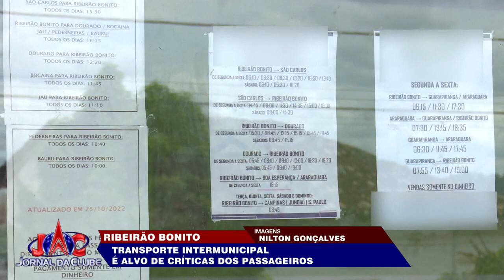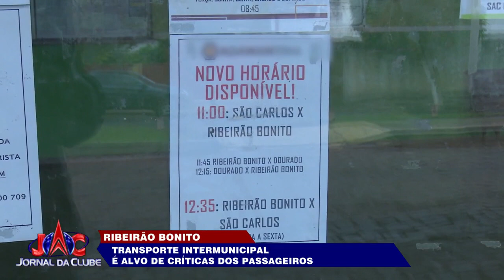Em RP, transporte intermunicipal é alvo constante de críticas +LINK - Jornal da Clube (09/03/2023)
Prefeitura entrou com processo contra o MP para tentar resolver os vários problemas.